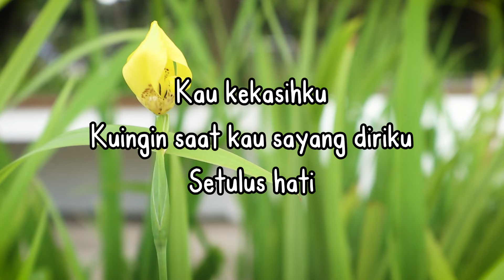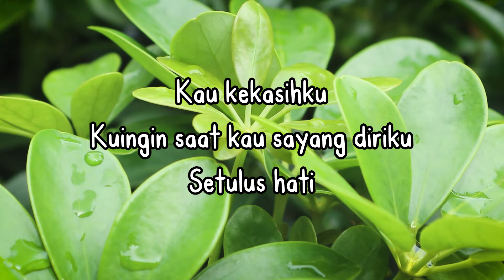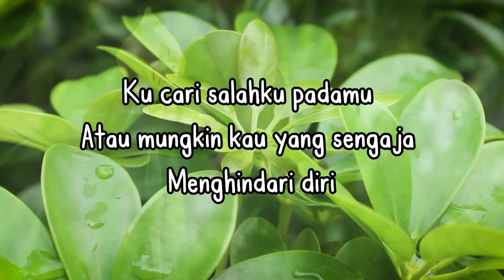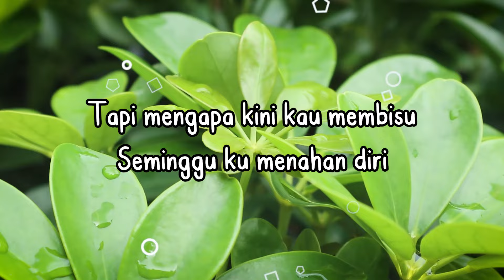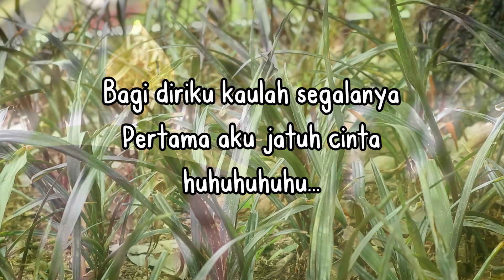Meriam Bellina - Symphoni Yang Sendu (Official Lyric Video)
Membaca judul lagunya, pasti mengingatkan kita dengan lagu yang mengenalkan kita pada pemilik suara indah Meriam Bellina. Tetapi walaupun berjudul mirip, lagu “Symphoni Yang Sendu” ini justru diambil dari album kelima “Mulanya Biasa Saja”. Album yang mengantarkan Meriam meraih penghargaan BASF Awards pertamanya pada 1988.

BLOK M SQUARE Lt. Basement. Blok B 217-218
Jakarta Selatan